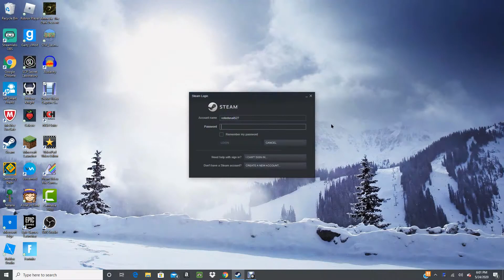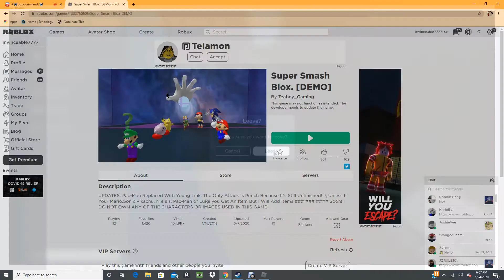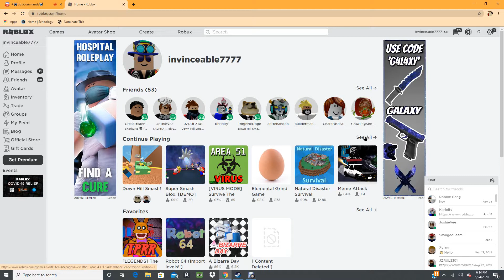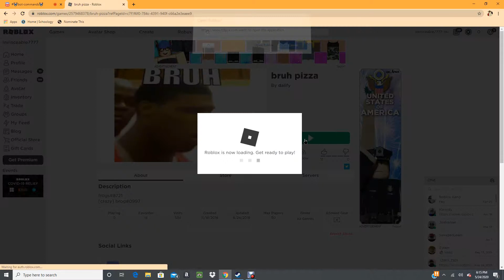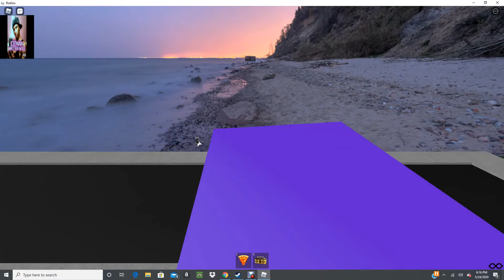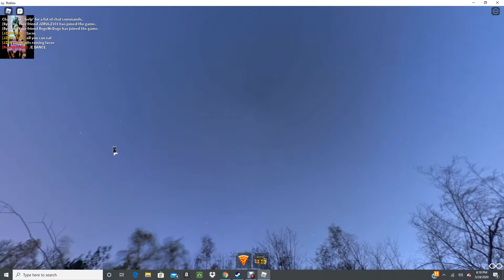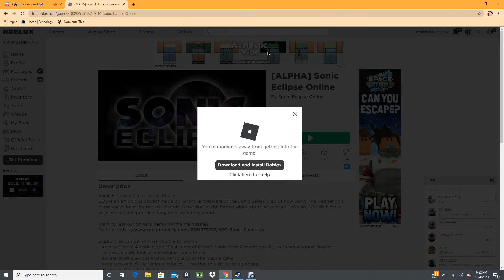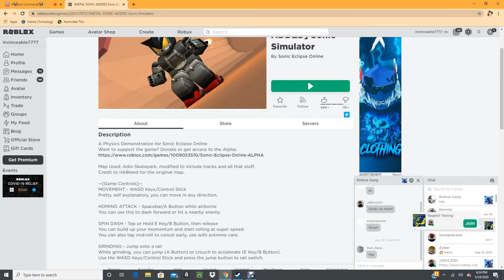roblox is better with friends or not oh god oh f--